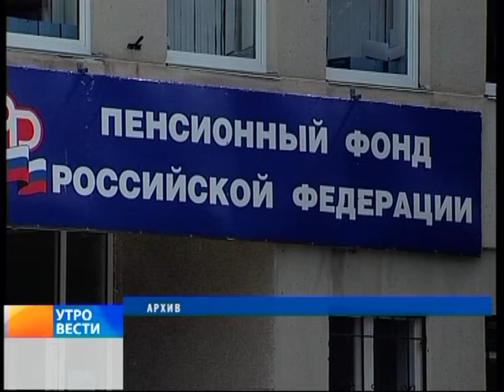"Вести Магнитогорск"_ Г.Кочерова (утро) 2.9.2016 год.